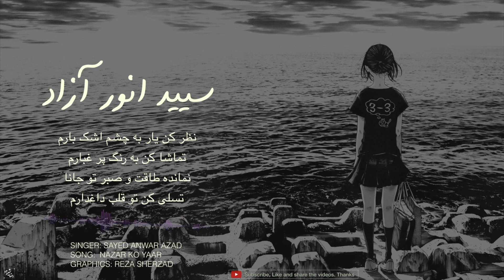Sayyed Anwar Azad, Nazar ko Yar. یکی از بهترین های سید انور ازاد. نظر کن یار به چشم اشکبارم.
اسم من رضا شیرزاد است. به کانال یوتیوب ما خوش امدید. در این جا من ویدو های جالب از زندگی  روزمره  خودم برای شما عزیران  شریک خواهم ساخت. در صورت تمایل برای تماس با من از ادرس های زیر استفتده تمایید. تشکر؛ رضا شیرزاد.

Hi there,
Here I will be uploading videos of my self from my day to day life.
address and phone number. Many thanks.